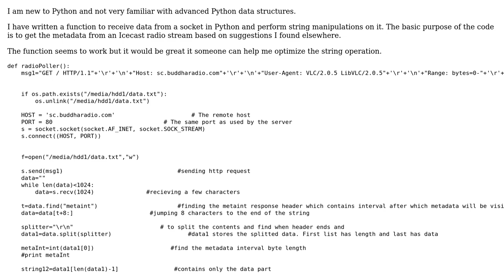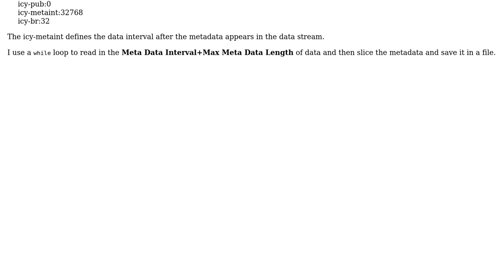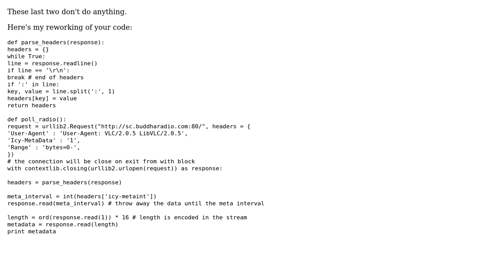Code Review: Get metadata from an Icecast radio stream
With thanks & praise to God, and with thanks to the many people who have made this project possible! | Content (except music & images) licensed under CC BY-SA | Music | Images & others | With thanks to user Winston Ewert user SteveIrwin user Jamal and the Stack Exchange Network Trademarks are property of their respective owners. You are responsible for your own actions.